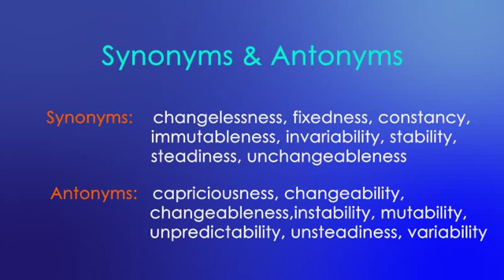MFA ENGLISH GMAT - GRE Word Of The Day: Immutability (Değişmezlik)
Immutability (Noun)

the state of continuing without change

Example:

the immutability of the laws of physics is a myth, since refinements of those laws continue to be made

Synoyms:

changelessness, fixedness, constancy, immutableness, invariability, stability, steadiness, unchangeableness

Antonyms:

capriciousness, changeability, changeableness,instability, mutability, unpredictability, unsteadiness, variability